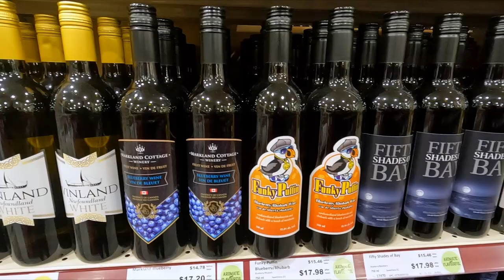Winging it in Happy Valley Goose Bay | A Campground to REMEMBER!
Welcome to Happy Valley Goose Bay, a hidden gem nestled in the heart of the breathtaking Labrador region of Canada. In this captivating travel vlog, we invite you to join us on an extraordinary journey as we explore the wonders of this enchanting town and its surrounding communities.

Our adventure begins as we venture into an abandoned campground, shrouded in mystery and whispers of forgotten tales. The atmosphere is both eerie and intriguing, making it the perfect setting for an exhilarating exploration.

After working up an appetite, we make our way to a local culinary hotspot, where we savor the most mouthwatering burger imaginable. The flavors dance on our taste buds, showcasing the culinary excellence that Happy Valley Goose Bay has to offer.

As the breathtaking vistas unfold before our eyes, we can't help but be in awe of the untamed beauty that surrounds us. Majestic mountains, pristine lakes, and sprawling forests create a landscape straight out of a postcard. We capture these awe-inspiring sights, allowing you to experience the natural wonders of Happy Valley Goose Bay from the comfort of your screen.

Whether you're a seasoned traveler seeking off-the-beaten-path destinations or someone looking to escape the ordinary, this travel vlog promises an unforgettable adventure. Join us as we dive headfirst into the mysteries of the abandoned campground, indulge in delectable culinary delights, and immerse ourselves in the vibrant tapestry of the surrounding communities.
Buckle up and get ready to embark on an extraordinary journey through Happy Valley Goose Bay, where every moment is filled with excitement, discovery, and awe-inspiring encounters.